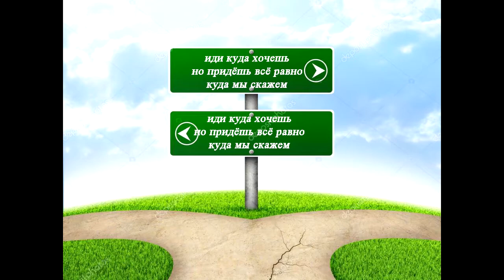как я начал играть в TWD 1,2,3,4 сезоны (the walking dead)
твичь Alex_Main_